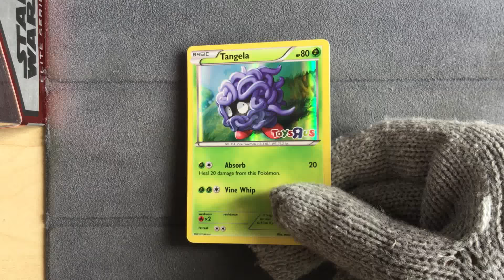Tangela 8/83 - Pokemon Toysrus Promo Card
Pokemon Toysrus Promo Card
Tangela 8/83
One of the harder to get cards